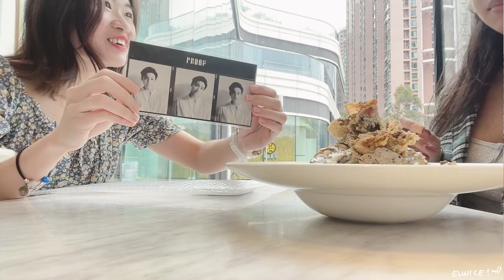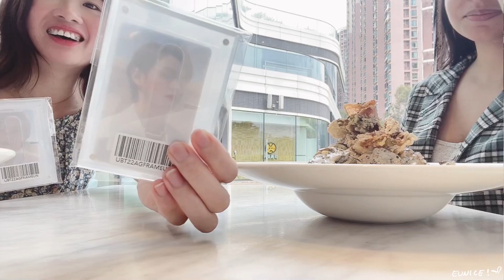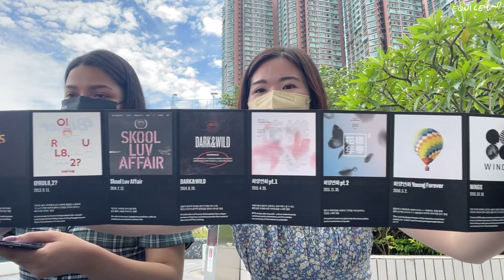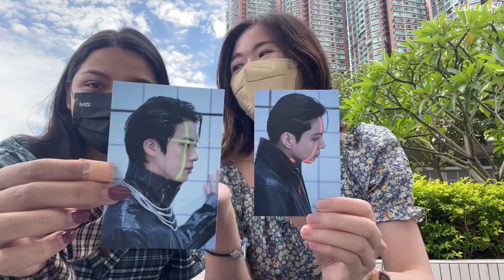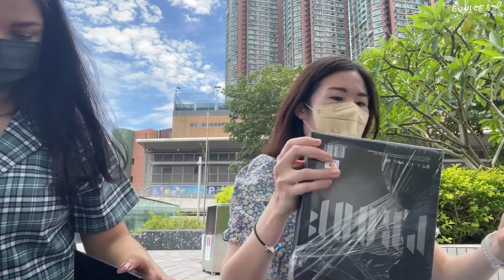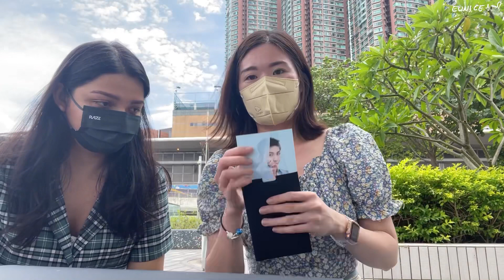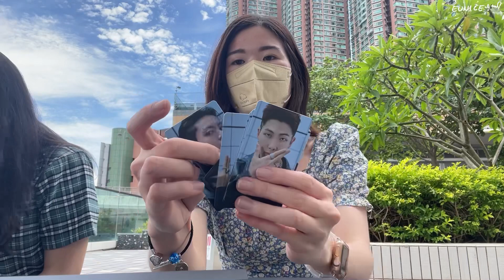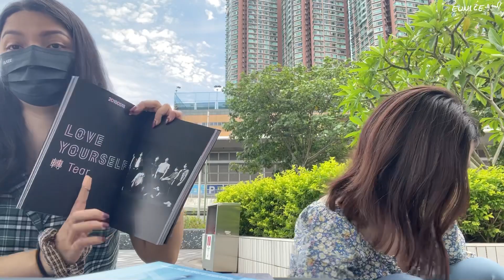UNBOXING PROOF SET (Standard & Compact Edition) + WEVERSE POB In The Seom PCs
╰┈➤ READ ME

─── ･ ｡ﾟ☆: *.☽ .* :☆ﾟ. ･ ｡ﾟ☆: *.☽ .* :☆ﾟ. ･ ｡ﾟ☆: *.☽ .* :☆ﾟ. ───

☽ THE MOMENT WE'VE BEEN WAITING FOR! Our Proof sets are here and its HEAVY! Unfiltered unboxing here we go~

Thank you once again K.GOODS.U for your services! Please do check out their IG if you are interested in using warehouse & buying services in Korea~

—praying for everyone’s health and safety. may this year treat you better

nicey ✨🐰